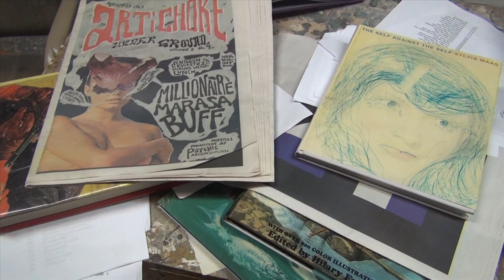Art Basel Unlimited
Artichoke Underground -- Walk through the multi-media installation from the artists Jonah Freeman and Justine Lowe